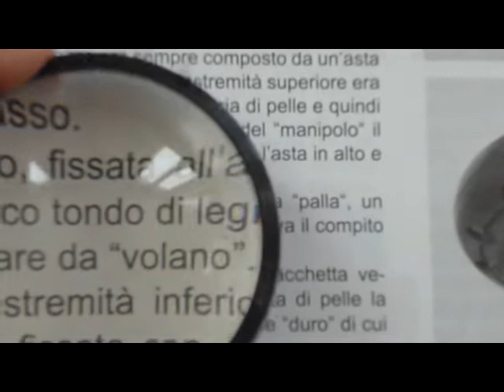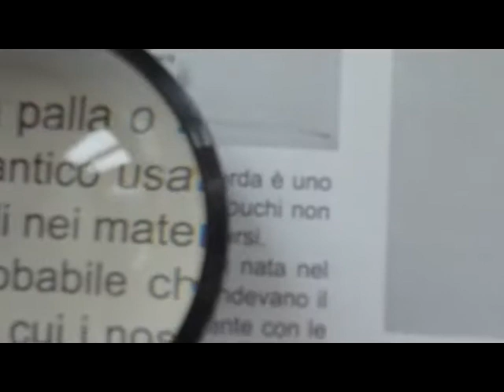Lente ingrandimento mezza sfera in vetro di qualità. Perfetta per leggere libri giornali e riviste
Lente d'ingrandimento mezza sfera per leggere giornali, libri e riviste. Perfetta per osservare francobolli e monete. Trova impiego anche nel settore grafico.
Lente in vetro di qualità. Lente mezza sfera.